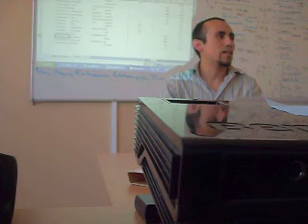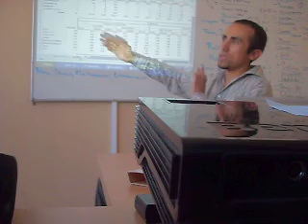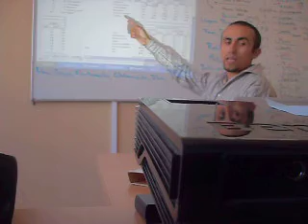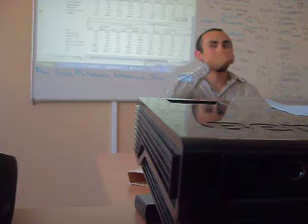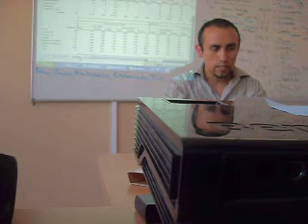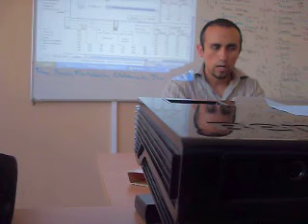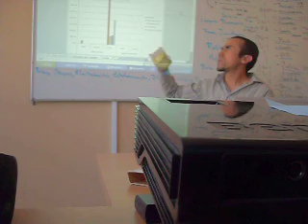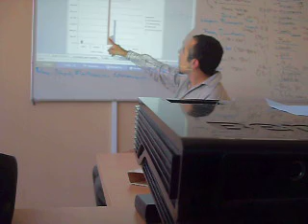curso de auditoria energetica ANES 2009 GDL.AVI